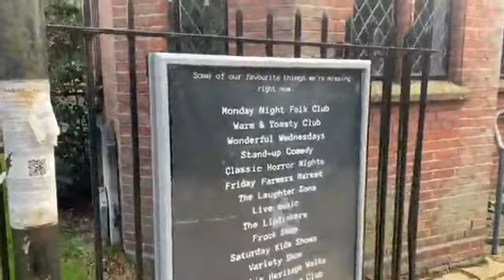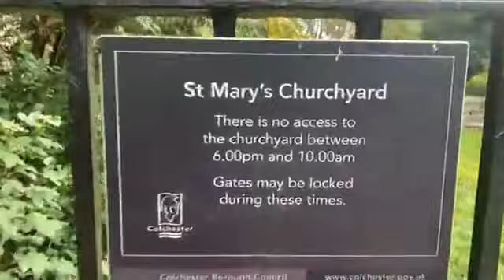Colchester Arts Center